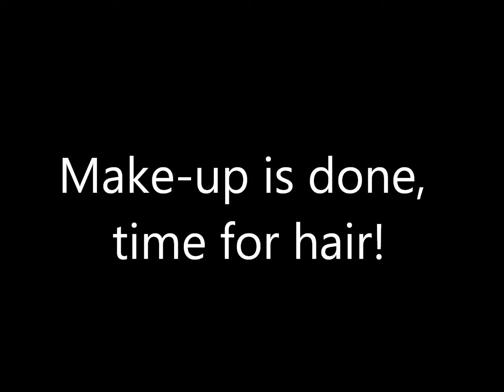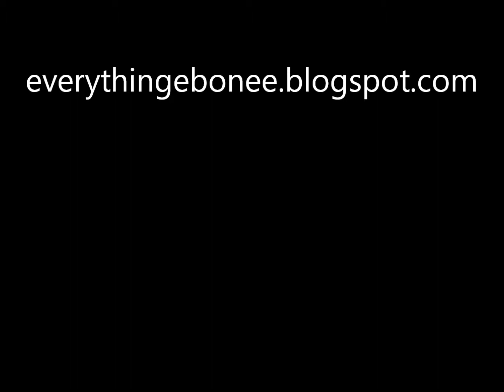5 - Get Ready With Me | Makeup & Hair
All products used are mentioned in the video. Please leave any questions below.

Artist: Vybe Beatz
Track: Insecurities